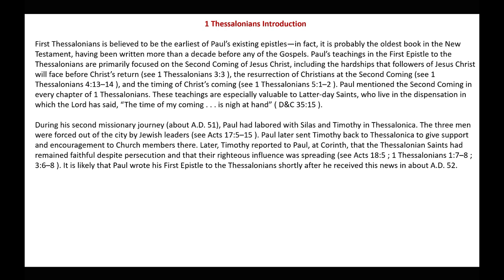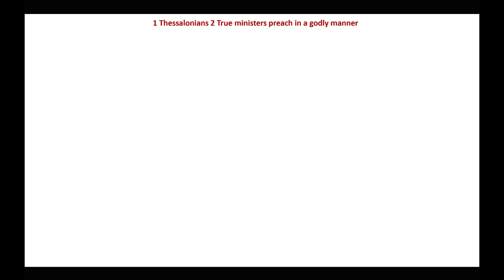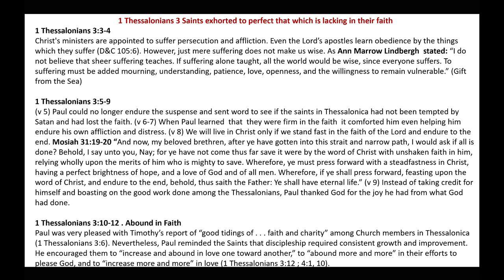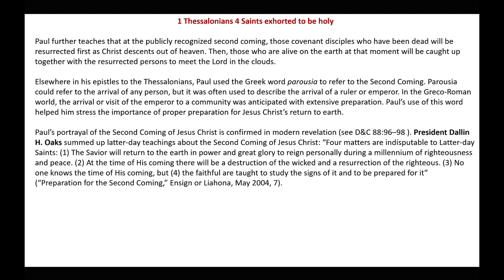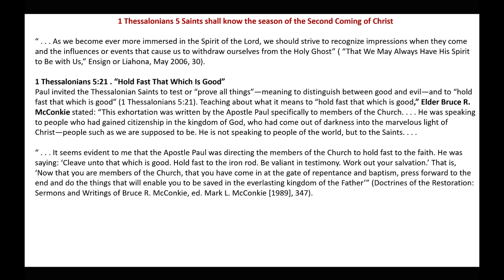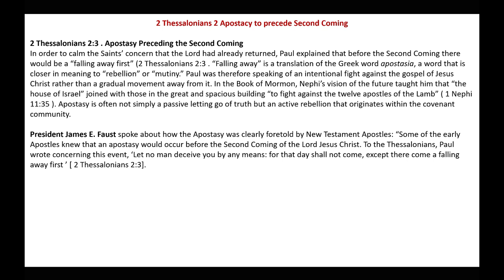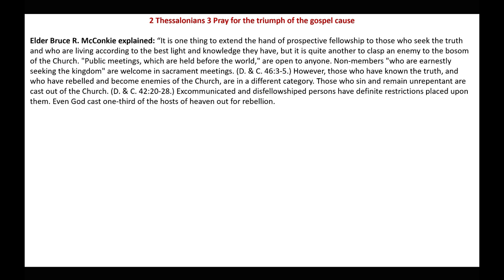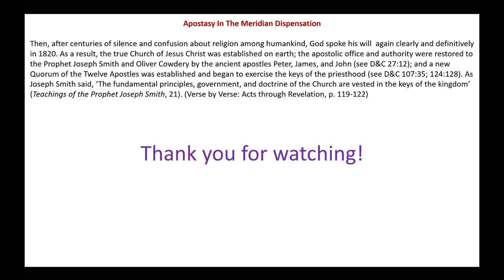Apostasy and the Second Coming | 1 and 2 Thessalonians | Michael S. Cluff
This presentation gives commentary and insights on 1 and 2 Thessalonians.